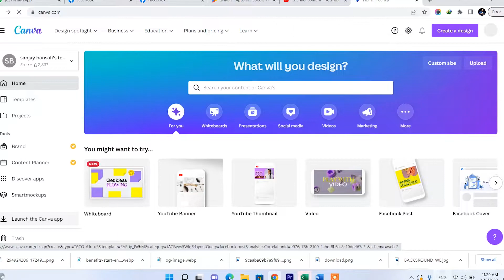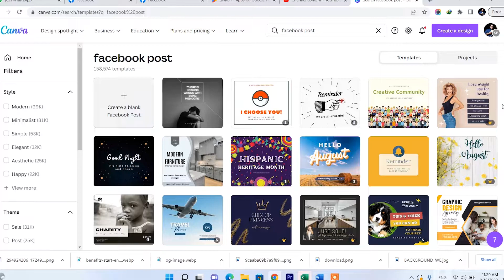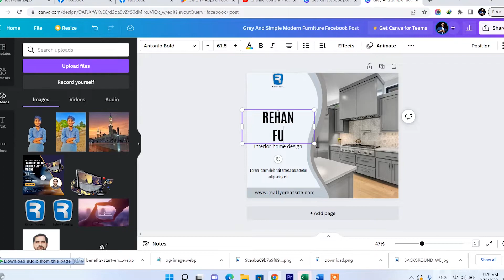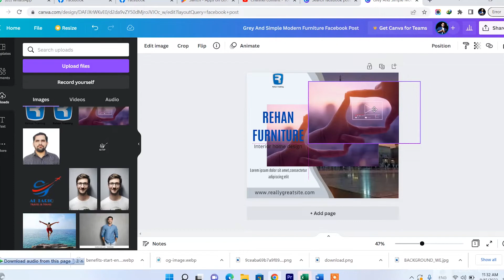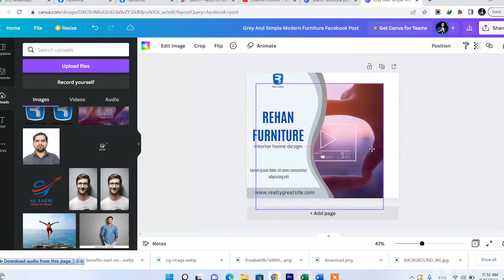How to design Facebook post using Canva | Lecture 7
Welcome to all of you, as you know Fiverr is a leading online market place and we can easily Earn $500 by providing easy skills,
So we are here again with an other amazing combined course of Canva and Fiverr, we believe that after learning graphics designing skills through Canva you will be able to sell your work on Fiverr and earn 500 Dollars a month